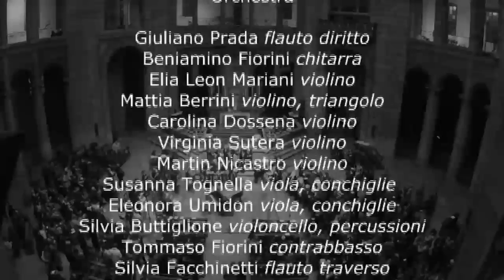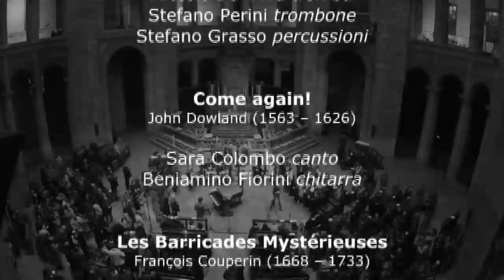AFTER DARK 2012 Fabio Soragna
Spettacolo a inviti, realizzato con gli allievi e il contributo di professionisti.
Ideazione, scelta dei brani, orchestrazione, regia dei movimenti e direzione di Fabio Soragna.

“After Dark nasce dal mio desiderio di coinvolgere persone fortemente motivate e disponibili a mettersi in gioco: dai bambini ai più anziani, dilettanti, studenti di canto o di strumento.
Si tratta di un progetto artistico complesso, una partitura unica al pari di un’opera, dove ognuno ha un ruolo preciso in scena, includendo i tecnici, i fonici, gli operatori video, indispensabili per lasciare una traccia del lavoro svolto.
Questo filmato è una riduzione di quanto realizzato nel 2012, nella Basilica di San Lorenzo a Milano.
Chi fosse interessato a partecipare a miei futuri progetti può mandarmi un e-mail, accludendo una breve presentazione, specificando le proprie competenze.“ Fabio Soragna

Programma
- Voi ch’amate lo criatore (Lauda XIII-XIV)
- Antidotum Tarantulae (ca. 1660)
- Procul recedant somnia - T.Tallis (1505 – 1585)
- March for the funeral of Queen Mary - H.Purcell (1659 – 1695)
- Miserere mei, Deus - G.Allegri (1582 – 1652)
- Canzona - A.Gabrieli (ca.1533 – ca.1585)
- Come again! - J.Dowland (1563 – 1626)
- Les Barricades Mystérieuses - F.Couperin (1668 – 1733)
- Requiem K626 Offertorium - W.A.Mozart (1756 – 1791)
- Troisième leçon des ténèbres - F.Couperin
- Gabriel’s oboe (dal film Mission) - E.Morricone
- But as for his people (dall’Israele in Egitto) - G.F.Haendel (1685 – 1759)
- Cantique de Jean Racine - G.Fauré (1845 – 1924)
Poor people (dal film O Lucky Man!) - A.Price

Cantanti
Sara Colombo, solista

Solisti del CORO
Sandra Di Blasi, Gabriella Farina, Luciana Fasani, Sacha Ten Kate, Alberto Piperno, Laura Cenini,

Orchestra/Professionisti
Elia Leon Mariani, primo violino
Mattia Berrini, violino
Susanna Tognella, viola
Silvia Buttiglione, violoncello
Giuliano Prada, flauto

Orchestra Allievi/Dilettanti
Carolina Dossena, Virginia Sutera, Martin Nicastro, violini
Eleonora Umidon, viola
Tommaso Fiorini, contrabbasso
Silvia Facchinetti, flauto
Antonio Achilli, Sara Rossi, oboe
Giuseppe Cannici, clarinetto
Elisabetta Carbone, Nicola Contini, fagotti
Giorgia Benazzi, Filippo Lepre, Alessio Dal Piva, trombe
Stefano Perini, trombone
Beniamino Fiorini, chitarra
Josephine Pascoe, pianoforte/organo
Sofia Gaudenzio, Mattia Bozzo, campane
Stefano Grasso, percussioni

Staff tecnico
Salvatore Fiorini, luci e oggetti di scena

Tecnici di scena
Giuliano Pascoe, Damon Arabsolgar, Federico e Filippo Carrassi

Fonici
Francesco Soragna, Riccardo Barbaro

Operatori video
Elena Dalmasso, Michele Giannantonio

Editing
Fabio Soragna

Post Prod. Audio/Video
Alessandro Canali